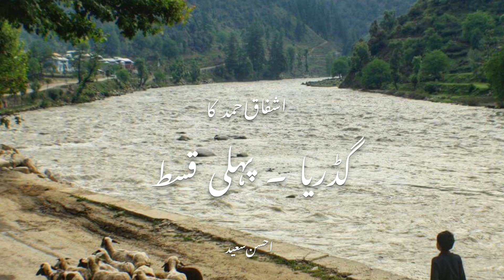Gadariya (گڈریا) by Ashfaq Ahmed | Episode 1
Gadariya (گڈریا), one of my most favorite Urdu Afsanas, written by legendary Urdu writer Ashfaq Ahmed (اشفاق احمد).